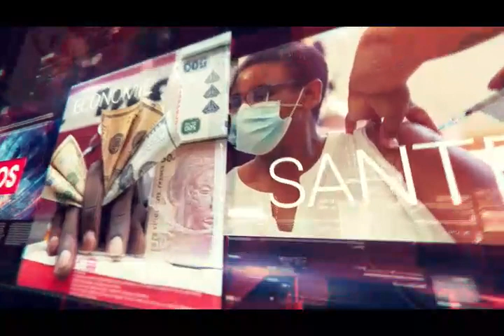BULLETIN: LES MARCHES DE SOUTIEN AUX FARDC SE MULTIPLIENT, 04 JUIN JOURNEE DES ENFANTS VICTIMES...